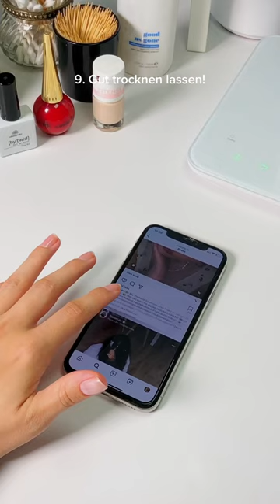Tipps fürs Nägel lackieren (Part 1) | flaconi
@basecoatstories verrät uns endlich ihre Tricks, die ihre Nägel immer so perfekt aussehen lassen. 😍 Welcher dieser Hacks ist für euch neu? 💅🏻